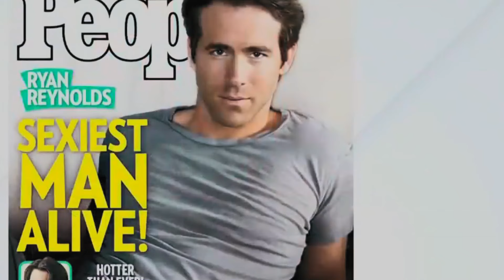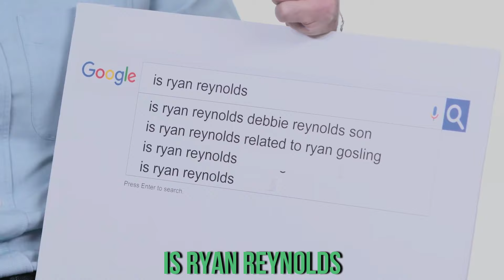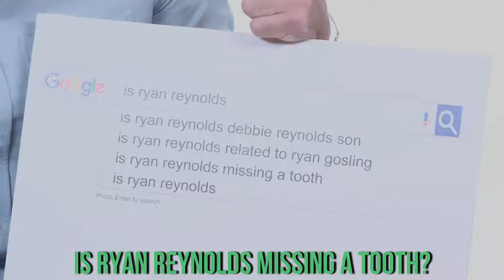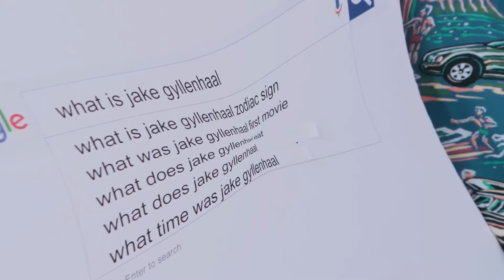ryan ronalds effortlessly being hillarious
isn't he? Change my mind!

If you have any video ideas and Suggestions on how to improve content , please feel free to let me know in comment section.
Your comments are highly valuable.